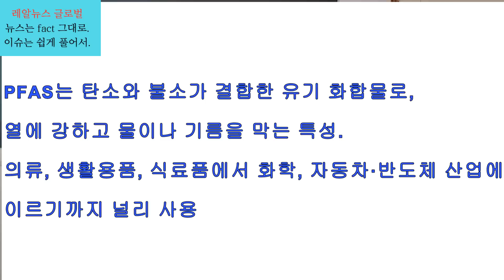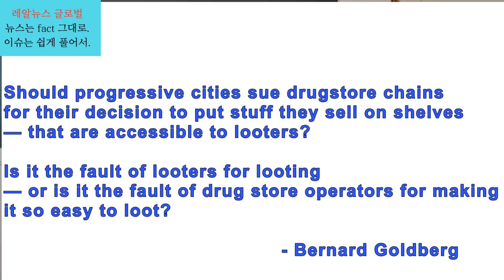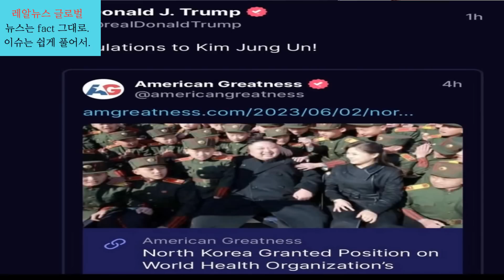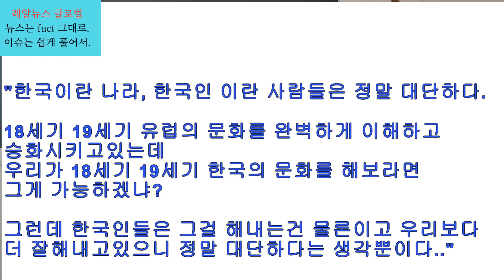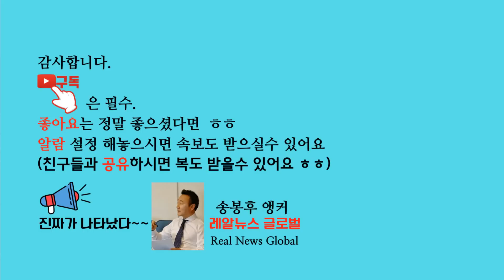레알뉴스[6월5일] 학자금탕감안 폐지가능성, 우크라이나 대반격 시작됐다. 디폴트합의안 최종서명, 아마존이 무료 통신플랜 구상중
러시아에 대한 우크라이나의 대반격이 시작한 모양이다.  러시아 국방부는 우크라이나가 러시아를 겨냥한 대규모 군사작전을 시작했다고 러시아의 ·타스 통신이 보도했다.  로이터 통신도 러시아 국영 통신들을 인용해 우크라니아의 군사작전이 시작됐다는 내용의 러시아 국방부 발표가 있었다고 전했다.

미국에서는 디폴트 우려가 끝났다.  바이든 대통령이 지난토요일  연방정부의 부채 한도를 상향하는 내용의 '국가 재정 책임법'에 서명했다.   이번 합의안은 2025년 1월까지 연방정부 부채 한도 적용을 유예하는 내용이다.   하원과  상원을 통과한 합의안은 바이든 대통령의 서명으로 최종적으로 효력을 얻게 됐다.

바이든 대통령의 학자금 출 탕감계획이 저항에 부딪혔다. 연방하원에 이어 상원에서도 바이든 대통령의 ‘학자금대출 탕감계획’ 폐기 결의안이 통과됐다. 연방상원은 찬성 52, 반대 46, 기권 2표로 학자금 대출 탕감을 폐지하는 내용의 결의안을 통과시켰다. 백악관은 연방의회에서 이 결의안이 통과돼도 거부권을 행사하겠다는 의사를 밝힌 바 있다. 그렇다면.

아마존이 유료 프라임멤버십 회원들에게 휴대전화 통신서비스를 공짜로 제공하는 방안을 통신업체들과 협의 중인것으로 알려져 관심을 끌고있다.  아마존은 프라임 고객들에게 무료로, 또는 월 10달러 정도만 받고 무선통신 서비스를 제공하기 위해 미국의 주요 통신업체인 버라이즌 커뮤니케이션, 티모빌, 디시 네트워크 등과 협상을 벌이고 있다.  이런 논의는 약 두달전부터 진행돼 왔으며, 한때 미국 1위 통신업체인 AT&T와도 논의했던 것으로 전해졌다.

시카고 도심 번화가에 '송골매 주의' 경고문이 붙었다.

세계 3대 클래식 경연대회로 꼽히는 벨기에 '퀸 엘리자베스 콩쿠르'에서 올해 22살밖에 안된 바리톤 김태한군이 우승을 차지했다.

대한민국의 20세이하 남자축구 대표팀이 어제 나이지리아를 이기면서 2회 연속 4강에 오르는 쾌거를 이뤘다.   김은중 감독이 이끄는 한국은 어제, 아르헨티나의 산티아고에서 열린 2023 FIFA U-20 월드컵 준준결승 나이지리아와 경기에서 연장 접전 끝에 1-0으로 이겼다.  이로써 대한민국은 직전 대회인 2019년 폴란드 대회 준우승에 이어 2회 연속 4강에 진출했다. 한국의 4강 상대는 이탈리아로 정해졌다.

[보너스뉴스]   "할아버지 아빠"